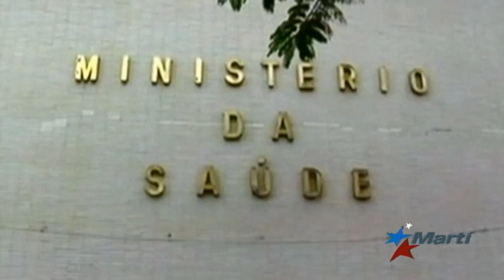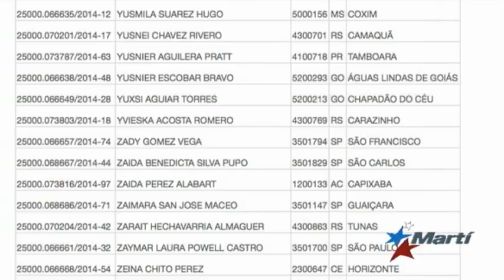Médicos cubanos en Miami enfrentan difícil situación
La doctora Zoraida Rosabal y su esposo el doctor Daniel Díaz, se encuentran en una difícil situación en Miami después de abandonar su estatus en Brasil. Salvado Blanco informa.